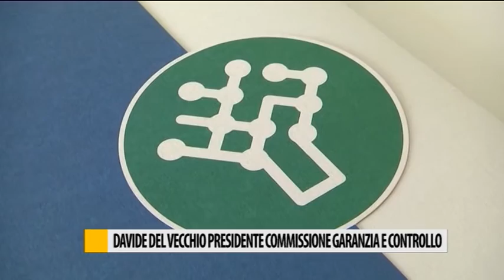Davide Delvecchio presidente commissione garanzia e controllo